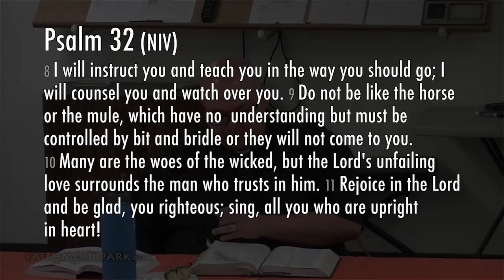Blessed are the Forgiven (Psalm 32:8-11)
3/26/2017 - Sunday bible study led by Pastor Jonathan Holmes.

Scripture Readings
Psalm 32

3/12/2017
Blessed are the Forgiven

Sunday Sermon
3/26/2017
Rise Up!

Lenten Service
3/22/2017
No One Can Live without Faith...
First Commandment
Pastor Jonathan Holmes